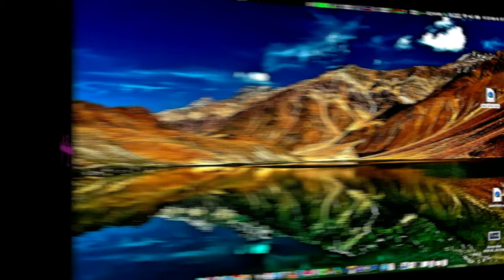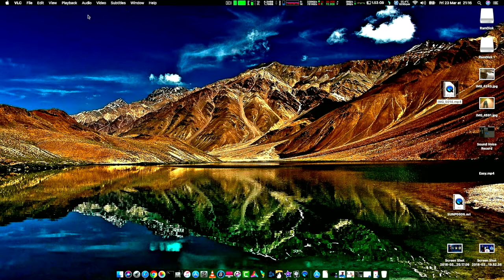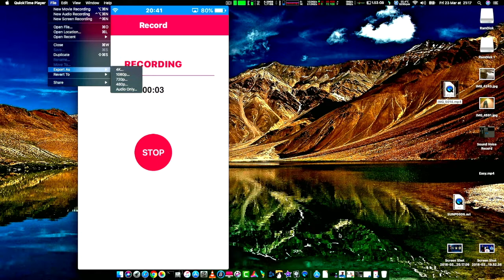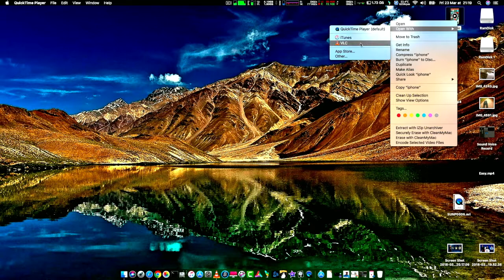Tuto - Comment faire rotation d'un video sur MacBook Gratuit et Fàcile 2018